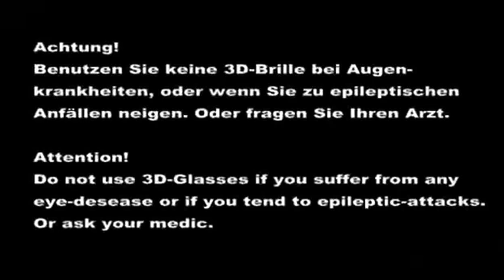Jewel King (Live) - A KEY IS A KEY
We did this song at the Rythmic Music Conservatory of Copenhagen, oct. 2011. Enjoy!